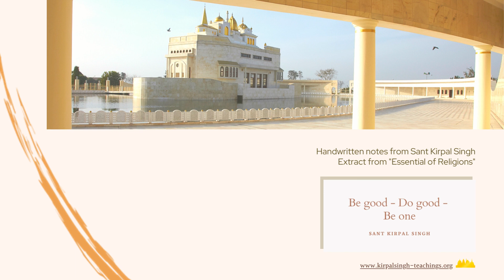PEARLS OF WISDOM – Sant Kirpal Singh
TALK "Living up to it" – Sant Kirpal Singh

Spirituality is a gift from God, as is sun and air. All our publications, audio and video media, lectures are free of charge.